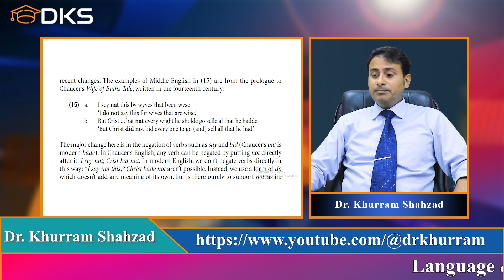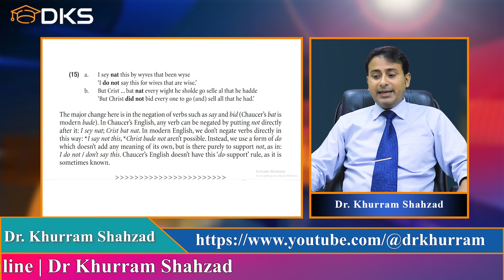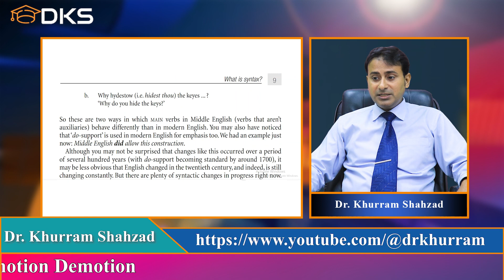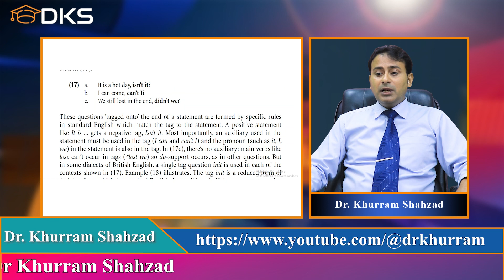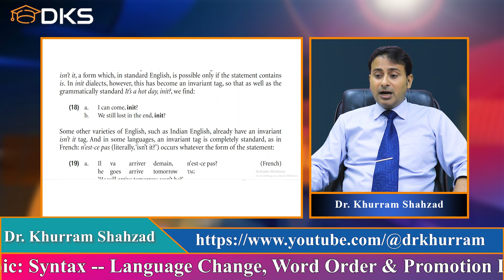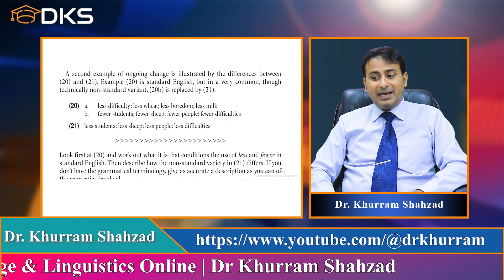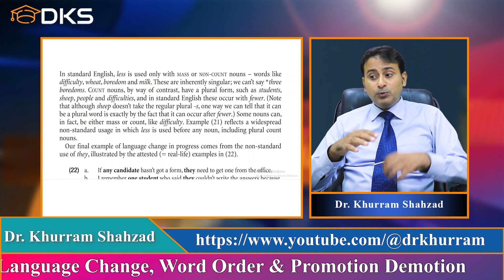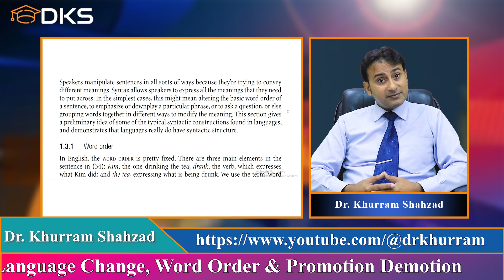Language Change, Word Order, Promotion & Demotion in Syntax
This video describes some of the elementary and introductory concepts of syntax. These are: language change, word order, promotion and demotion. These concepts are explored in detail and suitable examples are given for the comprehension of the students.